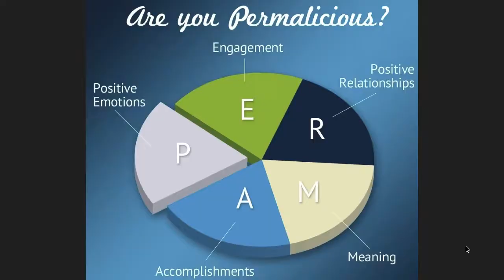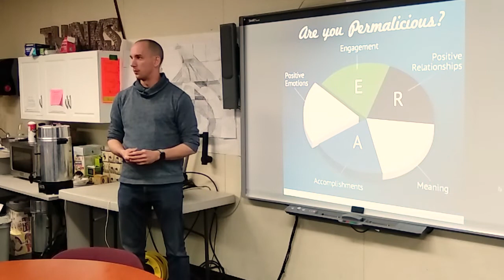Part 3: A holistic model of well-being - 5 types of happiness - Positive Psychology's PERMA model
"In part three we explore the full model of well-being as set forth by Martin Seligman in his book Flourish. Looking at all five parts of well-being, we see how to develop positive emotions, engagement, meaning, positive relationships and improve a sense of achievement.